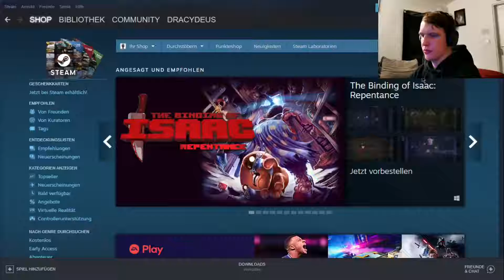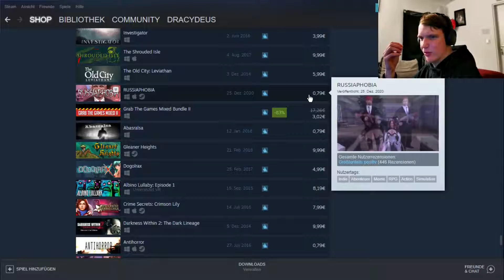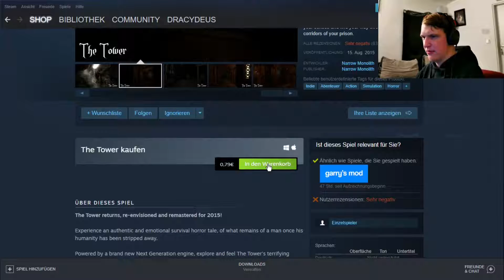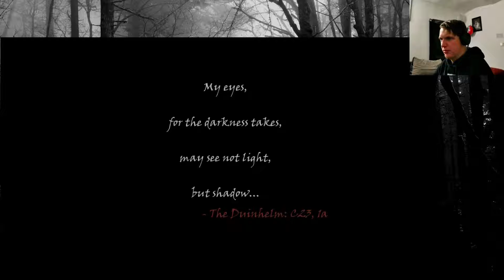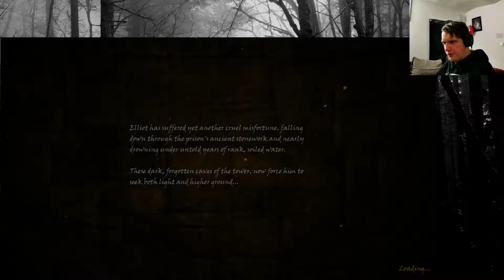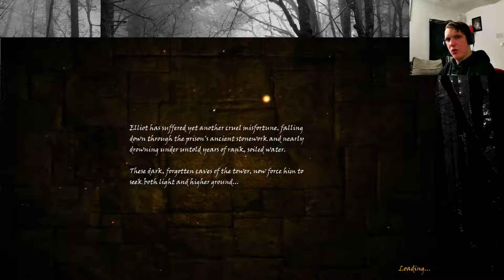Das SCHLECHTESTE HORROR-SPIEL auf STEAM! // Dracydeus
Hallo Freunde!
Nach einem Jahr starte ich - Dracydeus - mein Comeback.
Und zwar direkt mit einer Videoidee auf meinem Niveau! Ich habe nämlich das schlechteste Horror-Spiel auf Steam!